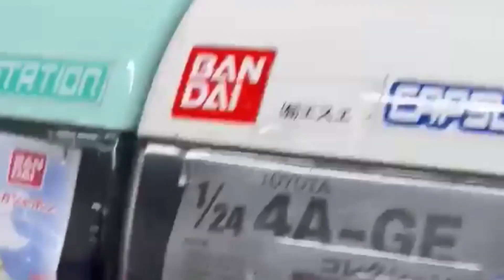Collect Moments Wherever You Explore